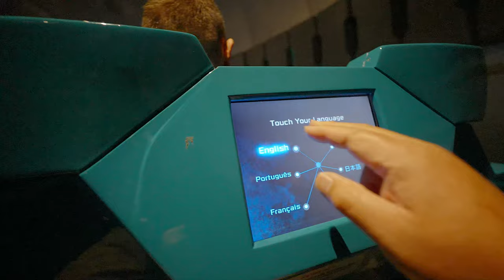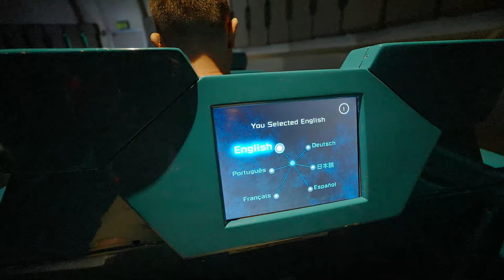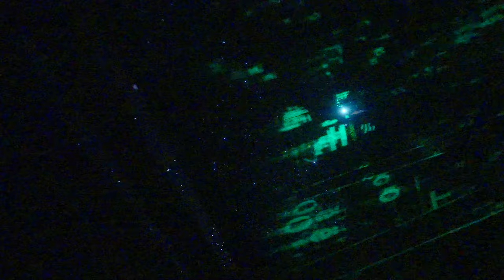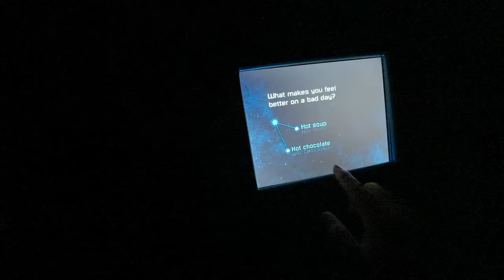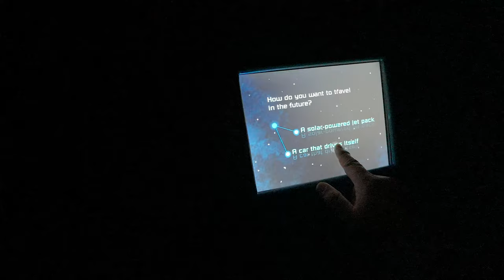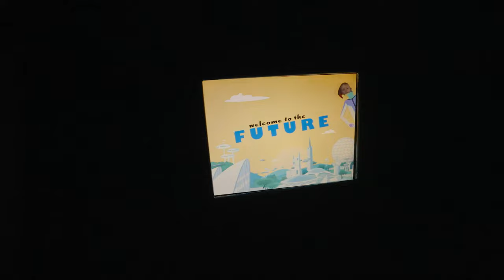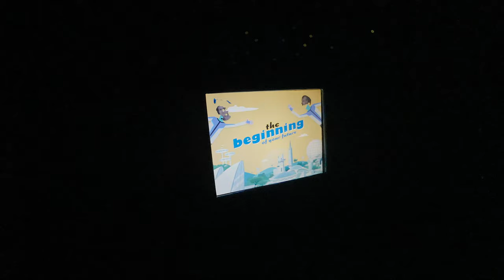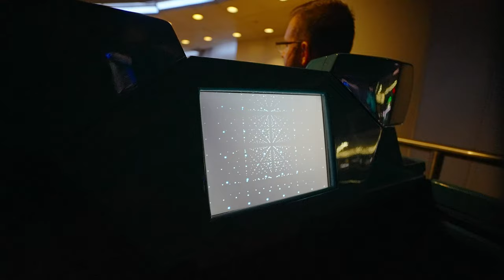Spaceship Earth On Ride Low Light 4K POV EPCOT Walt Disney World 2023 01 23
Spaceship Earth is a dark ride inside the EPCOT ball ay Walt Disney World.  It uses an omnimover system so the ride is constantly loading guests.  As you journey through the ball you travel through the many ways humans communicate, from the caveman to modern times.  As always we need to thank the Phoenicians for our ABC's.

My Gear:
Sony A7S III
Sony E 11mm F1.8

$1 Tier
David Lowery